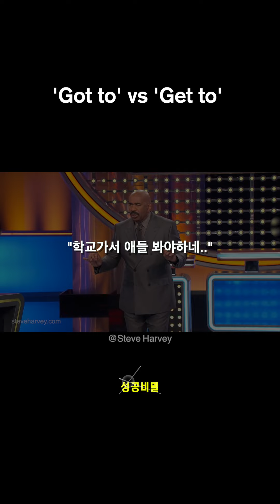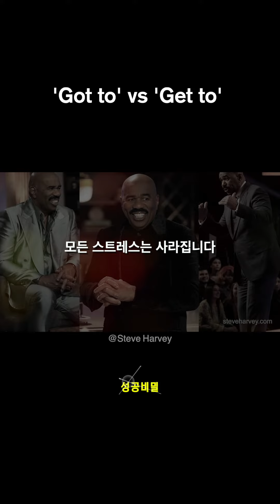의지의 여부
🌟성공비밀 고급 심화과정 : { 초월자 마인드 }